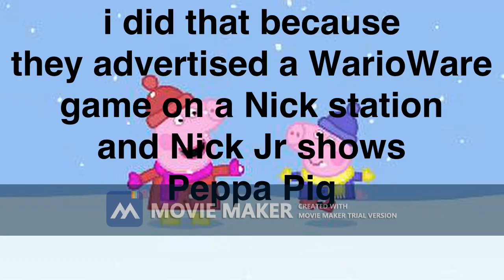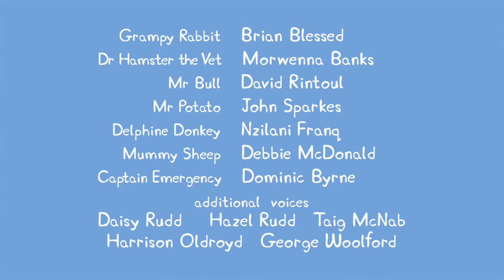YTP: Christmas With The Hairdryer Pigs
Peppa's Christmas goes insane.